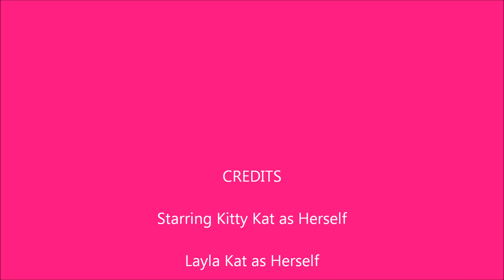Kitty Rides her Bike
My doll riding her bike in the park. I recomend turning the sound waaaaaaaaaaaaaaaaaaaaay up on this one I'm having audio problems:{)

PepperAltoids 2013